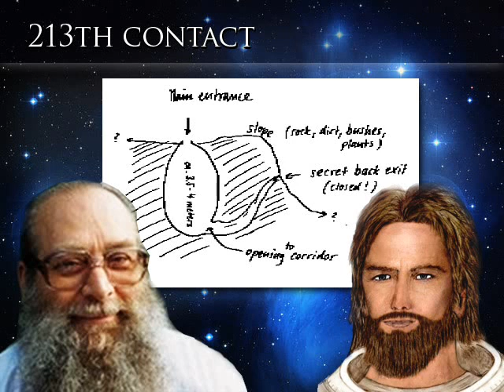Billy Meier - 213th Contact 4/8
The following contact conversation contains information about:
Jmmanuel's tomb and some facts from his life, Michael Hesemann, reincarnation, disappearance of jazz musician Glenn Miller, heart breaking stories from Eduard's early years regarding Samira, Nadja and Angela, Raijneeshpuram, Osho, Ravi Shankar, 666, sailors yarn and sea-monsters, Minoa and the Minoan culture, breast cancer, alcoholic drinks